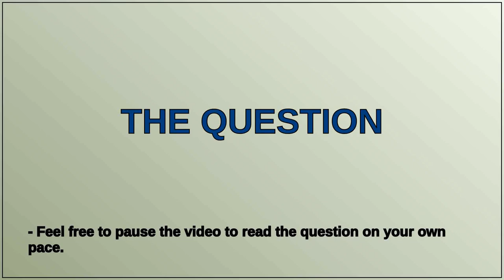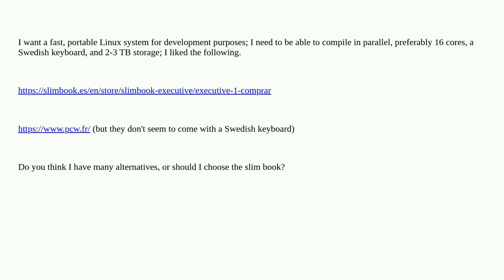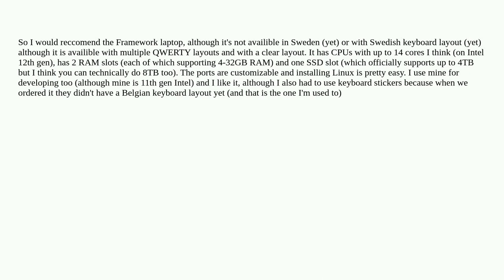Hardwarerecs: Fast laptop that can run Linux, 8-16 cores, 16-23 GiB RAM, = 2TB storage, Swedish k...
Fast laptop that can run Linux, 8-16 cores, 16-23 GiB RAM, = 2TB storage, Swedish keyboard, available in EU?

A special thanks goes out to the community

  linux laptop